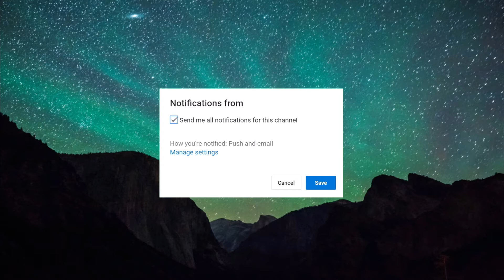FIFA MOBILE 18 [TRAINING CAMP] Gameplay Android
😄😀byeeeee